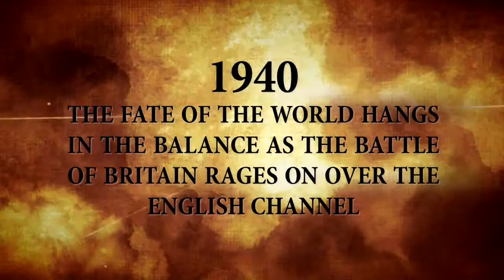IL-2 Sturmovik: Cliffs of Dover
O maior catálogo de games para download oficial no Brasil.
Assista aqui os trailers de nossos lançamentos!

ATENÇÃO: a Chave de Ativação deste jogo deve ser usada em uma conta Steam válida.

A famosa série de simuladores de vôo  IL-2 Sturmovik ™ de Oleg Maddox continua a se expandir.

"Nunca no campo do conflito humano tanto foi devido por tantos a tão poucos" W. Churchill. Inglaterra, julho de 1940. Uma campanha aérea está sendo travada contra a Alemanha pela supremacia absoluta dos céus. Os primeiros pilotos da força aérea alemã ja estão voando sobre os Penhascos de Dover e a Batalha da Grã-Bretanha está prestes a começar ...

Aliste-se na Força Aérea Britânica e entre na simulação de vôo de combate mais precisa historicamente.

Centenas de componentes de aeronaves podem ser danificados ou explodidos para um  realismo inigualável.

Mais de 25 aeronaves, incluindo os modelos originais dos Spitfire, Hurricane e Messerschmitt Bf-109 - recriados em detalhes minuciosos.

Multiplayer: reviva a Batalha da Inglaterra com até 128 pilotos em batalhas que podem durar dias ou semanas, campanhas aéreas, missões cooperativas e batalhas épicas.

Requisitos mínimos:

- Windows 7 / Vista SP2 / Windows XP SP3
- CPU:  Pentium Dual-Core 2.0GHz ou Athlon X2 3800 +
- Memória: 2 GB
- Espaço em disco: 10 GB
- Placa de video: 512 MB
- DirectX 10.0
- Conexão internet banda larga
- Conta válida do Steam